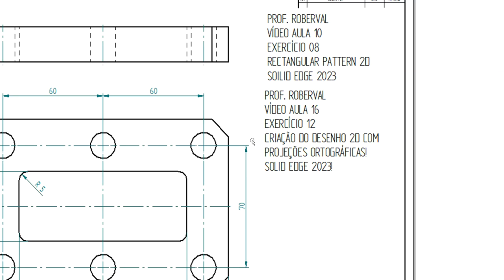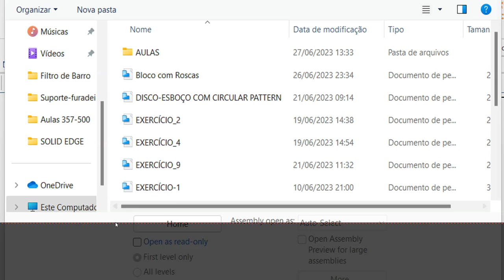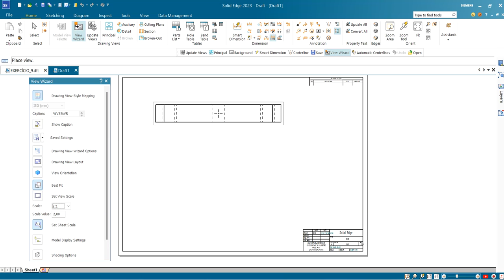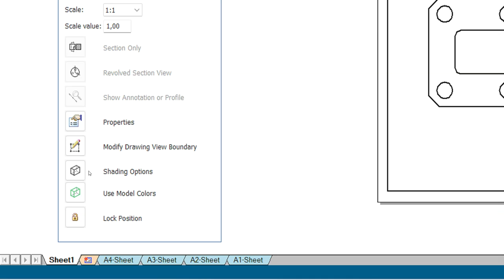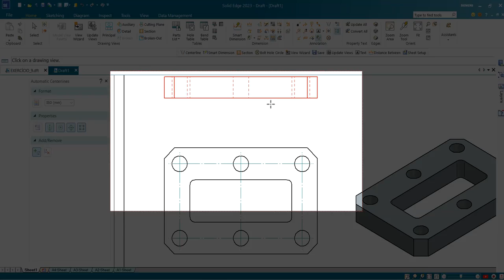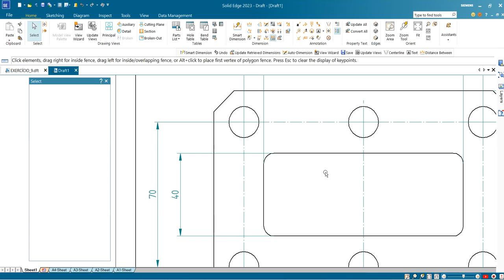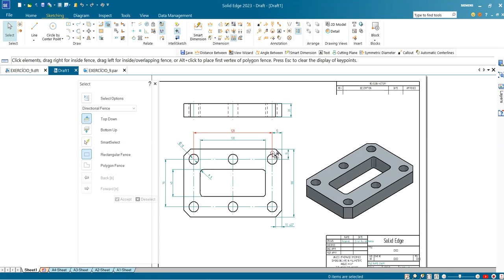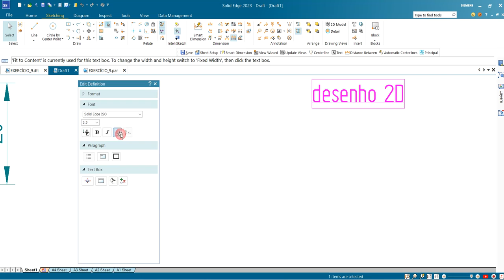AULA 16 - Criação de Desenho 2D com Projeções Ortográficas e Dimensões no Solid Edge 2023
2D Drawing Creation with Orthographic Projections and Dimensions in Soli Edge!
Creación de dibujos 2D con proyecciones y dimensiones ortográficas en Solid Edge!
Création de dessins 2D avec projections orthographiques et cotes dans Solid Edge !
Creazione di disegni 2D con proiezioni ortogonali e quote in Solid Edge!
2D-Zeichnungserstellung mit orthografischen Projektionen und Bemaßungen in Solid Edge!
Comandos utilizados:Criação de desenho 2D, Projeções ortográficas , Dimensões ou cotas (Dimension) e como recuperar cotas do modelo 3D.
File, New Draft, View Wizard , Dimension and Retrieve Dimensions
AULAS PARTICULARES
PROJETOS MECÂNICOS
USINAGEM (CNC)
CORTE A LASER
DOBRA CNC
DOBRADEIRA DE TUBO CNC
CALDEIRARIA